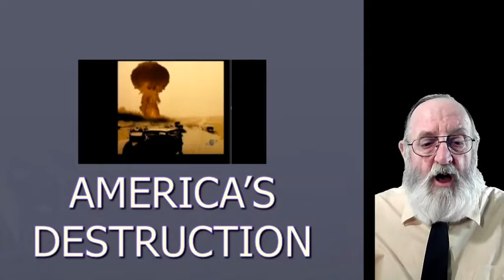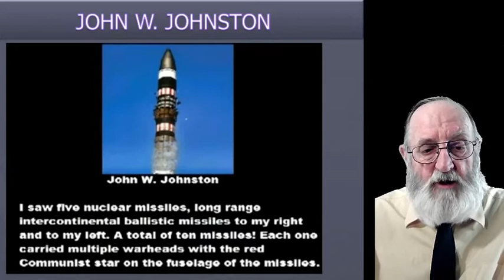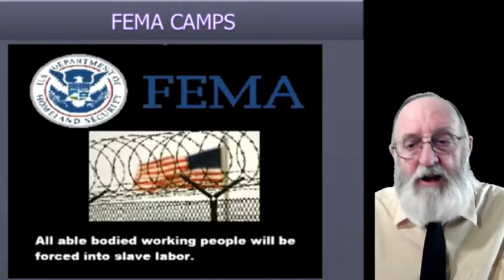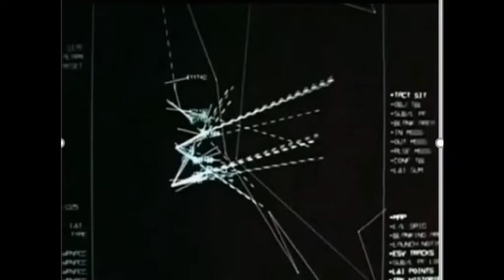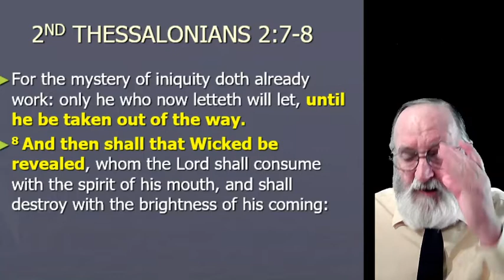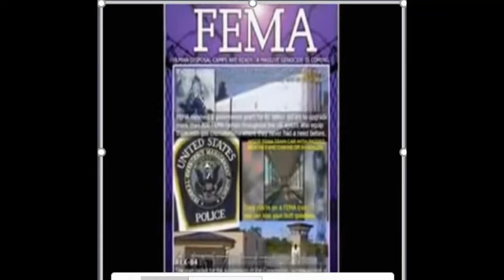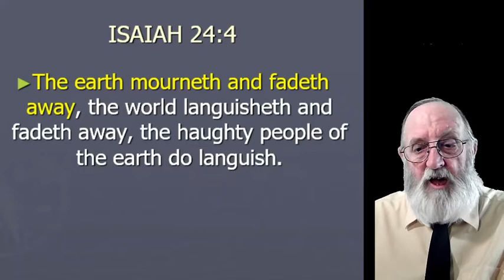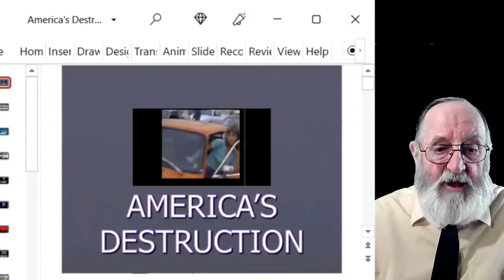P126 - BREAD OF LIFE STREAMCAST "America's Destruction" April 18, 2022 w/timestamps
TIMESTAMPS BELOW:
0:09 SONG:  "Devil Hunter" by Del Way
2:58 Begin Stream Cast
9:43 POWERPOINT:  "America's Destruction"
11:05 CLIP:  Intro Clip
19:16 POST:  Night Vision of Nuclear War 1989
20:44 POST:  AA Allen Vision 1954  Clip 1
21:49 POST:  AA Allen Vision 1954  Clip 2
24:32 POST:  AA Allen Vision 1954  Clip 3
25:08 POST:  John W Johnston  Clip1
25:37 POST:  John W Johnston  Clip 2
25:55 POST:  John W Johnston  Clip 3
29:16 POST:  Dimitri Duduman  Clip 1
31:36 POST:  Dimitri Duduman  Clip 2
33:45 POST:  FEMA Camps
37:06 POST:  Scenario of What Nuclear War Might Be Like
37:53 CLIP:  Nuclear War Scenario
45:16 TEXT:  Revelation 9.18-19
46:58 POST:  How They Plan To Kill Us
47:36 TEXT:  2nd Thessalonians 2.7-8
50:42 CLIP:  Visions of those 3 men and China
55:02 CLIP:  George Green
1:04:07 TEXT:  Isaiah 24.4
1:05:40 TEXT:  Isaiah 24.6
1:09:14 TEXT:  Isaiah 24.19
1:13:12 TEXT:  Isaiah 26.20-21
1:18:12 SONG:  "To God Be The Glory"  by Marian Fedur